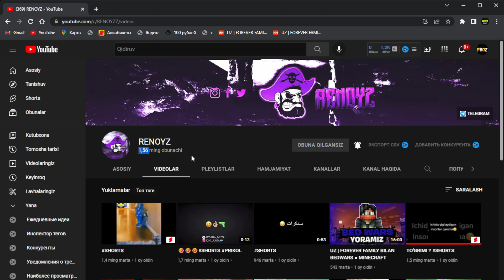MINECRAFT // BO'SH VAQTIMDAGI O'YIN //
🟥HAMMAGA ASSALOMU ALAYKUM DO'STLAR BUGUNGI ROLIGIMIZDA MINECRAFT O'YNADIK ALBATTA VIDEOGA LAYK BOSIB OBUNA BOLISHNI  ESINGIZDAN CHIQARMANG🟥

✅RENOYZ ( OTABEK ) : @RENOYZ

✅MINECRAFT SERVERIMIZ  : MC.UZFOREVER.XYZ
versiya : xoxlagan versiya ( Kampyuter )
telefondan kirib bolmaydi !!!

                                 ✔Mening kampyuterim
➥Processor: intel core i5-10400F
➥Videcard: Nvidia Geforce GTX 760
➥RAM: 16GB 2666 Mhz
➥HDD: 500GB
➥SSD: Lexar 240GB
➥Motherboard: ASROCK H470
➥Headphone and microphone: GH 703